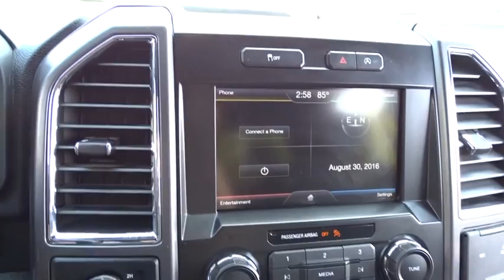2015 Ford F-150 Countryside, Chicago, La Grange, Westmont, Oak Lawn, IL B6401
2015 Ford F-150

Continental Nissan
5750 S La Grange Rd

NACTOY North American Truck of the Year. Only 19,832 Miles! Delivers 23 Highway MPG and 18 City MPG! This Ford F-150 boasts a Twin Turbo Regular Unleaded V-6 2.7 L/164 engine powering this Automatic transmission. Variable Intermittent Wipers, Urethane Gear Shift Knob, Tire Specific Low Tire Pressure Warning.*This Ford F-150 Comes Equipped with These Options *Tailgate Rear Cargo Access, Steel Spare Wheel, Single Stainless Steel Exhaust, Side Impact Beams, Securilock Anti-Theft Ignition (pats) Engine Immobilizer, Safety Canopy System Curtain 1st And 2nd Row Airbags, Regular Box Style, Rear Cupholder, Rear child safety locks, Pickup Cargo Box Lights.* The Votes are Counted *Green Car Journal Green Car Technology Award, NACTOY North American Truck of the Year, KBB.com Brand Image Awards.* Visit Us Today *A short visit to Continental Nissan located at 5750 S. Lagrange Road, Countryside, IL 60525 can get you a hassle-free deal on this dependable F-150 today!